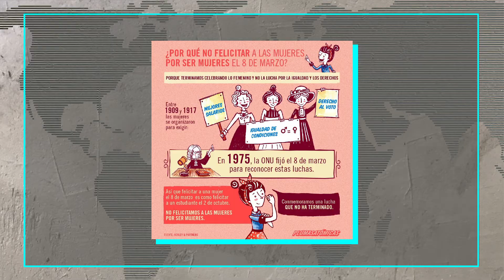Caída del petróleo + coronavirus = ¿desplome de la economía? 8M: mujeres del mundo marchan y más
La caída del petróleo y el coronavirus se traen abajo la economía, Europa y Turquía listos para negociar, y las mujeres del mundo levantaron la voz durante el 8M | Suscríbete a NO PASA NADA

¡Haz clic en el ícono de la campana para saber cuándo agregamos un nuevo episodio!

¿Más de NO PASA NADA?

Producción, edición y dirección creativa: Lauren Gilleland
Guión y locución: Luisa Mora Fernandez